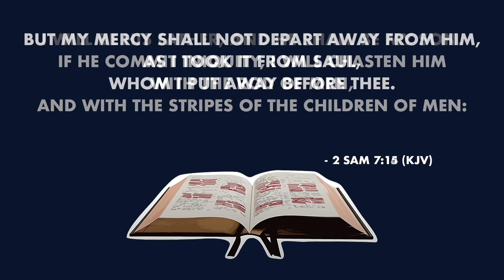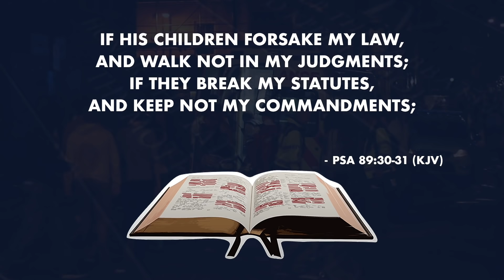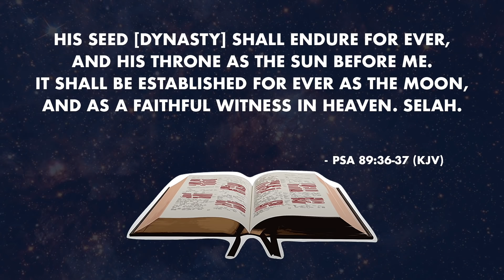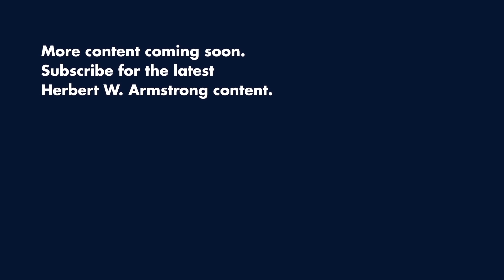Can Sin Break the Davidic Covenant? - United States & Britain in Prophecy | Herbert W. Armstrong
Every word in this video is taken directly from The United States & Britain in Prophecy from Chapter 5

I want you now to plant firmly in mind the specific nature and character of the covenant the Almighty made with David. For it is a vital link in the purpose and mission of Christ — an important KEY to Bible understanding!
If he commit iniquity, I will chasten him with the rod of men, and with the stripes of the children of men: But my mercy shall not depart away from him, as I took it from Saul, whom I put away before thee. And thine house and thy kingdom shall be established for ever before thee: THY THRONE SHALL BE ESTABLISHED FOR EVER" (II Sam. 7:4-5, 12-16).
What if Solomon, or the children of Israel, disobey? Would that cancel this covenant? Verses 14-15 plainly say that if they commit iniquity, God will chasten them with the rod of men, but will NOT break this covenant. The throne shall go on forever just the same!
Notice particularly, in case of disobedience, God will not take the throne away as He took it from Saul. How did He take it from Saul? Saul's dynasty ended! No son of Saul ever sat on the throne. But Solomon's dynasty would not end. The punishment for disobedience would be chastening at the hands of men.
Almighty God made an absolutely binding — just how binding we shall see! — covenant with David.
There were no conditions. Nothing that would happen could prevent it. The sins of the people were not to change it. The promise stood immutable!
Now while his throne is enduring through all generations, as the days of heaven, consider the next verse: "If his children forsake my law, and walk not in my judgments; if they break my statutes, and keep not my commandments; then will I visit their transgression with the rod, and their iniquity with stripes. Nevertheless my loving kindness will I not utterly take from him, nor suffer my faithfulness to fail. My covenant will I not break, nor alter the thing that is gone out of my lips. Once have I sworn by my holiness that I will not lie unto David.  HIS SEED [dynasty] shall endure FOR EVER, and his throne as the sun before me. It shall be established for ever as the moon, and as a faithful witness in heaven” (Psalm 89:30-37).
This is speaking of those generations when his children may disobey and forsake God’s law.  Some today are excusing their inability to locate this throne by saying the covenant was conditional — that because the children of Israel disobeyed God, the covenant was broken. But what does the Almighty say? If the children disobey and transgress, they shall be punished for their transgression — but not by the breaking of God's unconditional covenant with David!
 Notice, now, how binding is God's covenant with David. "Thus saith the Eternal; If ye can break my covenant of the day, and my covenant of the night, and that there should not be day and night in their season; then may also my covenant be broken with David my servant, that he should not have a son to reign upon his throne ..." (Jeremiah 33:20-21).
 Unless you can stop this old earth from turning on its axis — unless you can remove the sun and the moon and stars from heaven, says the Almighty, you cannot prevent Him from keeping His covenant to maintain continuously, through all generations, forever, from the time of David and Solomon, a descendant of David in one continuous dynasty on that throne!
The infallibility of the Bible is at stake! God’s Word is at stake.